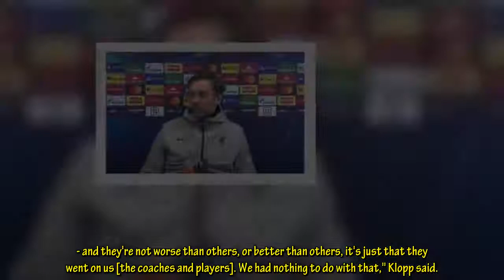European Super League: Liverpool boss Klopp calls out fans for protests